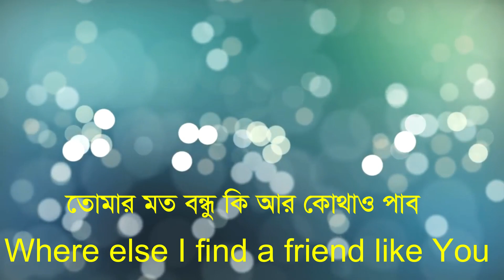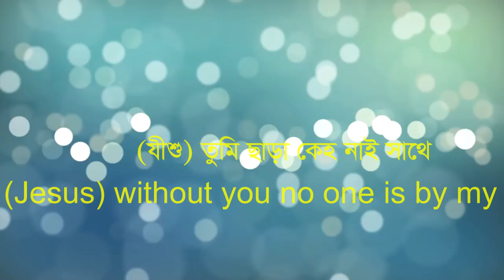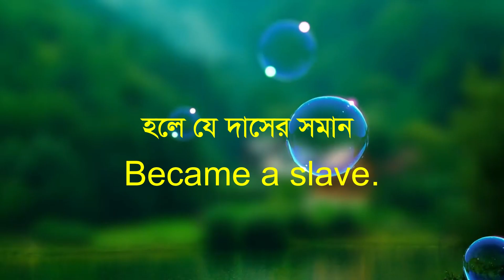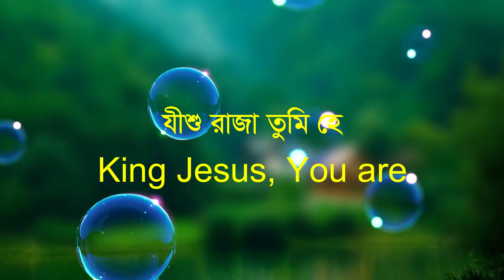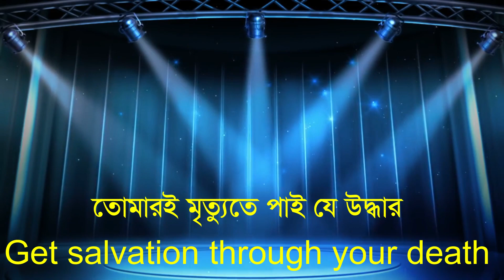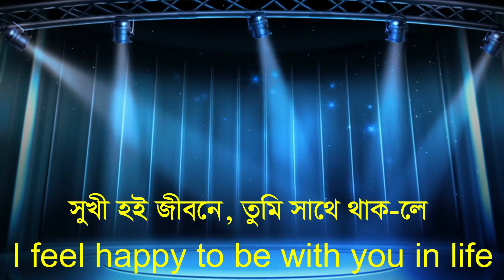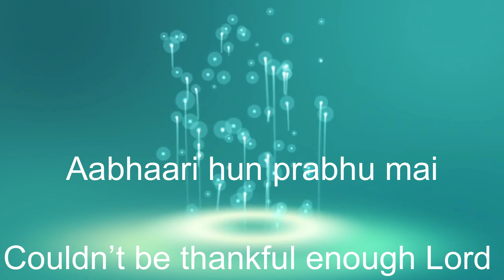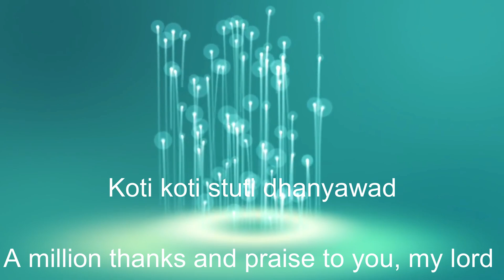BENGALI CHRISTIAN SONGS - TOMAR MOTO BONDHU, TUMI RAJ KORO, TOMAR BARITE ANONDO - DHANYAWAD KE SAATH